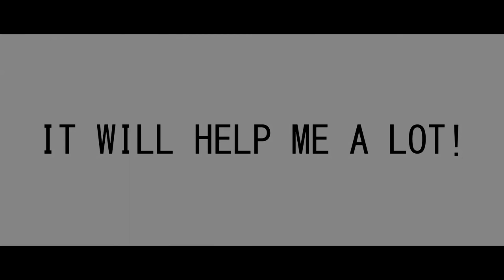ROOFTOP PARKOUR - RM ep. 9